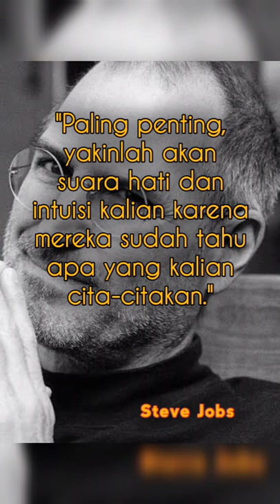Kata Bijak Steven Paul Jobs - suara hati dan intuisi - Duorbel Genius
"Tidak ada yang mau mati. Bahkan, orang-orang yang ingin masuk surga pun tidak ingin lebih dulu mati. Namun, kematian adalah tujuan yang harus dihadapi kita semua. Tidak ada satupun yang bisa lolos (dari kematian), dan itu tampaknya sudah seharusnya demikian karena kematian kemungkinan besar adalah pencapaian terbaik dalam hidup. Itu adalah agen perubahan dalam hidup, dengan menggantikan yang tua untuk membuka jalan bagi yang baru. Kini yang baru itu adalah kalian, namun suatu saat yang tidak begitu lama dari sekarang, kalian perlahan akan menjadi tua dan akan tergantikan. Waktu kalian terbatas, jadi jangan menyia-nyiakannya dengan bergantung pada kehidupan orang lain. Paling penting, yakinlah akan suara hati dan intuisi kalian karena mereka sudah tahu apa yang kalian cita-citakan. Yang lain nomor dua"
[Steve Jobs]

Steven Paul Jobs adalah seorang tokoh bisnis dan penemu dari Amerika Serikat. Ia adalah pendiri pendamping,[11] ketua, dan mantan CEO Apple Inc. Jobs juga sebelumnya menjabat sebagai pejabat eksekutif Pixar Animation Studios; ia menjadi anggota dewan direktur The Walt Disney Company pada tahun 2006, setelah pengambilan alih Pixar oleh Disney. Namanya dicantumkan sebagai produser eksekutif dalam film Toy Story tahun 1995.

kata kata bijakKata Bijakkata motivasiispirasi Ispirasi video motivasi motivasi hidup Motivasi steve jobs speech steve jobs quotes Kata Bijak Steve Jobs youtube shorts Shorts